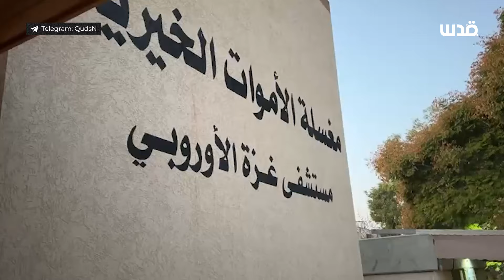14 جثمانا وصلوا إلى مشفى غزة الاوروبي في قصف استهدف منزلًا لعائلة الفرا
مجازر لا تتوقف .. 14 شهيدًا وصلوا إلى مشفى غزة الاوروبي جراء انتشالهم من قصف إسرائيلي استهدف منزلًا لعائلة الفرا في منطقة المنارة جنوبي مدينة خان يونس جنوبي قطاع غزة.

تابعوا شبكة_قدس عبر المنصات المختلفة